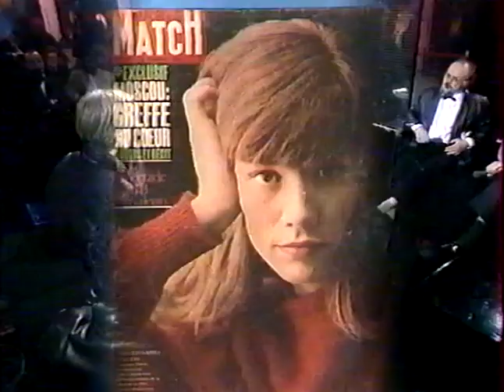Jean-Pierre NICOLA - Antenne 2 - Du coté de chez Fred (27 Janvier 1989)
Passage sur Antenne 2 dans l’émission "Du coté de chez Fred" Le 27 Janvier 1989